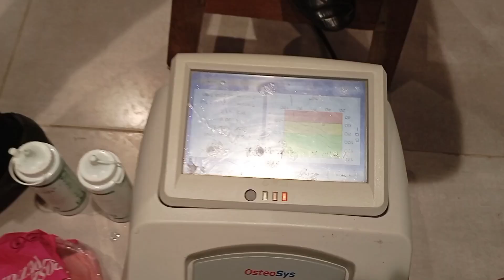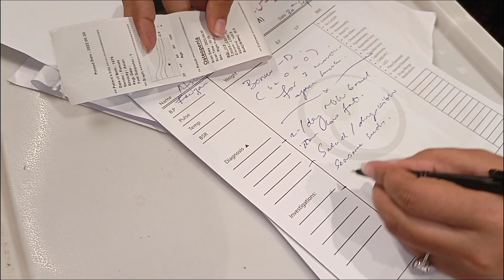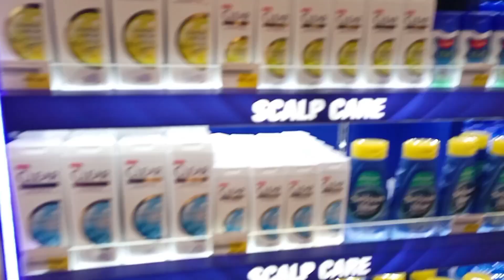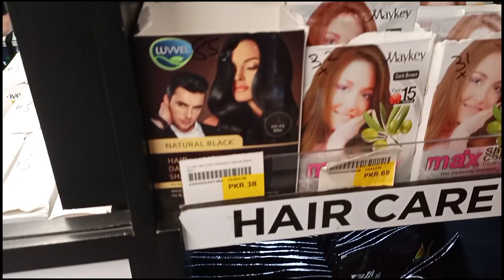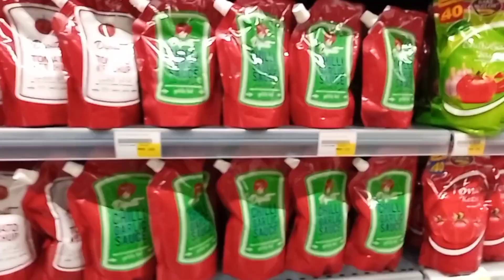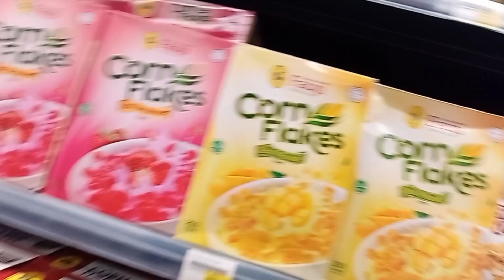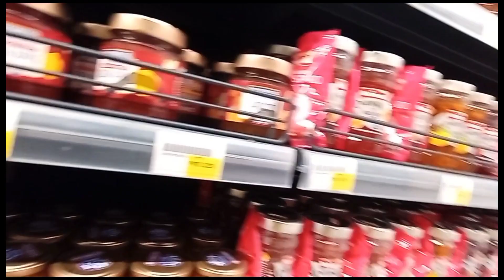grocery shopping Vlog | Monthly shopping | Mehngai barh gaye😥 | Afshan faizee vlogs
grocery shopping in Pakistan monthly shopping Vlog daily vloger Pakistan super market visit supermarket vlog